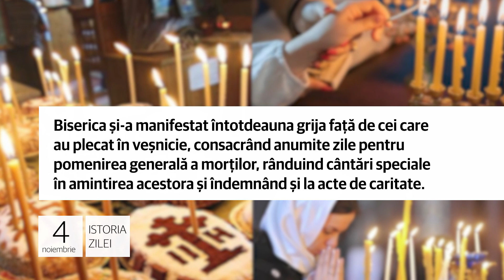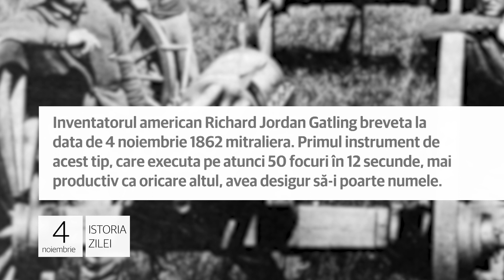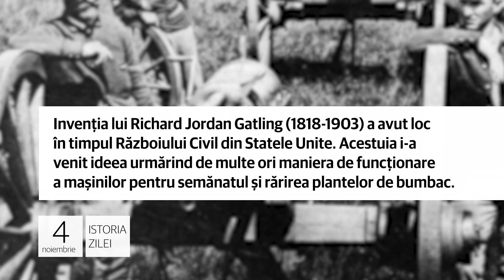4 noiembrie - Legea de organizare a Poliției Române